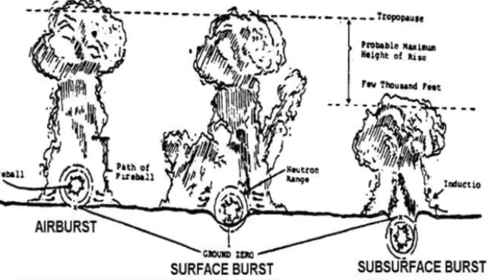تلویزیون ایران فردا - تقویم تاریخ پنجشنبه 25 تیر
تقویم تاریخ را ورق بزنید تا از آنچه سالیان پیش در روز 25 تیر ماه به وقوع پیوست مطلع شوید. با ما همراه باشید.